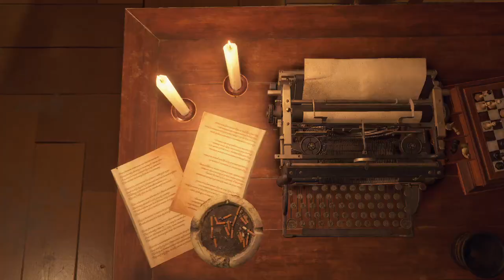Resident Evil 4 Remake (PC) - Part 9